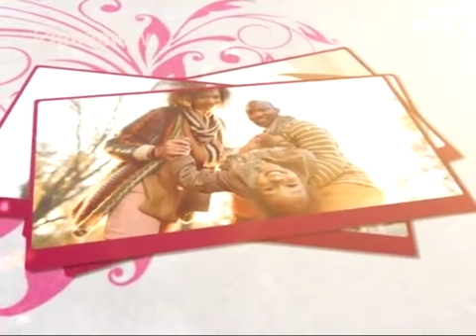Kwibanga | Maheni kihiko-ini PT01